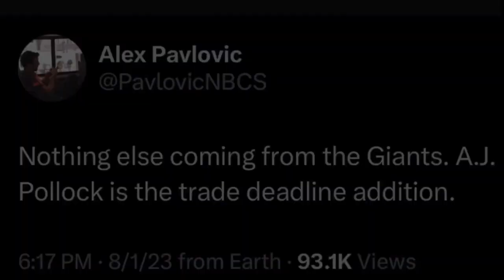San Francisco Giants Get Swept by the OAKLAND ATHLETICS: ULTRA RANT!!!!!!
Lack of Hitting, Inconcisenty, Terrible managerment from top to bottom, this sfgiants team has it all being swept by the lowly oaklandathletics!